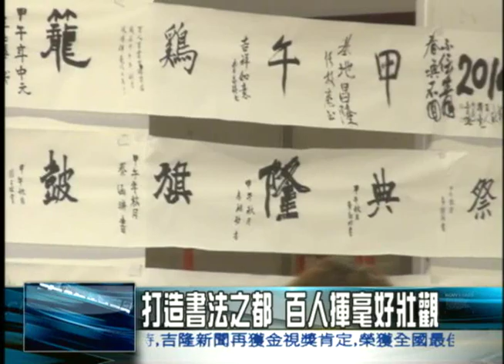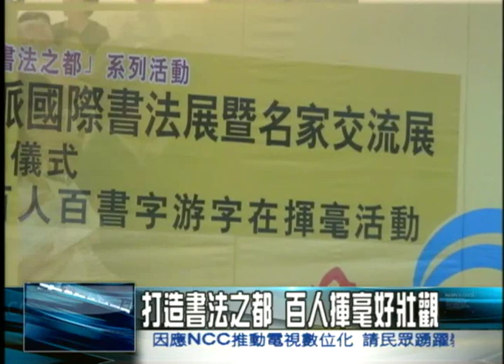打造書法之都 百人揮毫好壯觀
8/17在文化中心一樓大廳，有場百人揮毫的活動，場面壯觀，也將書法之都的境界，往前推進了一步。

文化局一直以來努力將基隆打造成-書法之都的方向邁進，大大小小百人揮毫的場面壯觀，一同寫下基隆最大的特色-中元祭慶讚詞。

參加者吳麗琴以及陳麗雪等多位老師，帶領著學生一起加入，書畫家馬水城老師率先寫下2014，接下來接由基隆各書法家依序寫出雞籠中元祭等，一人一字，大朋友小朋友只要是先報名者，都可以展現自己苦練的字體與特色。

寫完後掛起來，吸引了許多眾人目光。而在百人揮毫的現場，也有許多來自各地的書法家一起加入，在市長張通榮及議長黃景泰、書道會理事長張明萊老師等人，共同為這場活動揭開序幕。

百人揮毫慶讚中元的活動，也將書法之都往前推進了一大步，鼓勵民眾有空可以練字，調養性情，也讓人感受到基隆書法文化的獨特魅力。